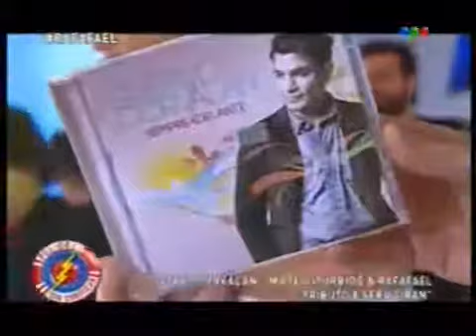Peligro Sin Codificar! Mateo Iturbide y Gustavo Corvalan - Tributo a Seru Giran 28/07/13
Peligro Sin Codificar! Mateo Iturbide y Gustavo Corvalan - Tributo a Seru Giran 28/07/13 Nuestro Facebook!